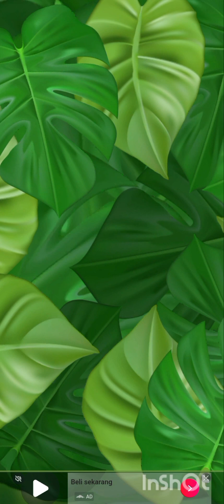ZEN BLOSSOM: FLOWER TILE - MATCH LEVEL 324-327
Peacefully tile match 3 game, Match flowers and watch their splendid blooming..
Love nature, flowers, butterflies, and birds singing,...